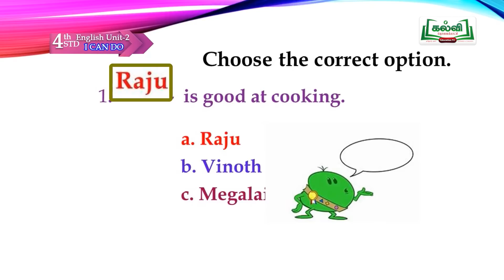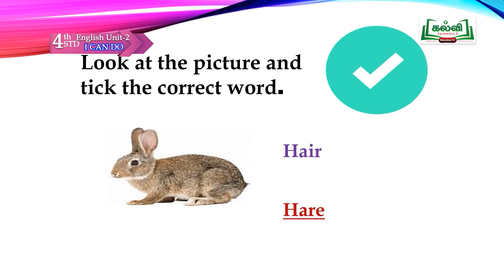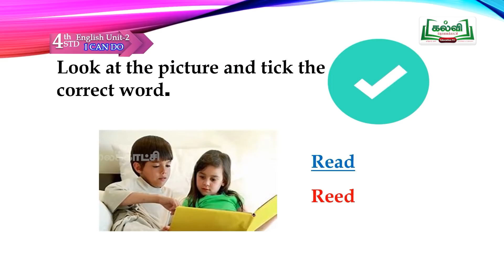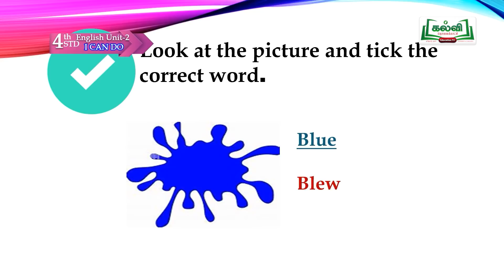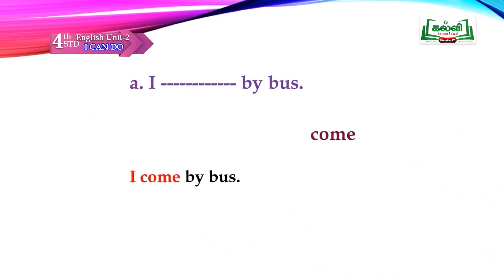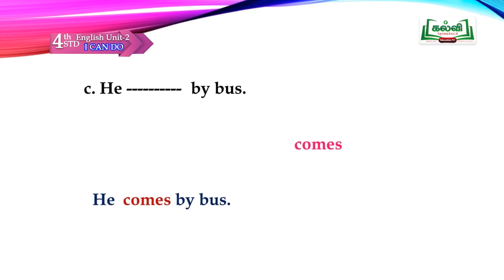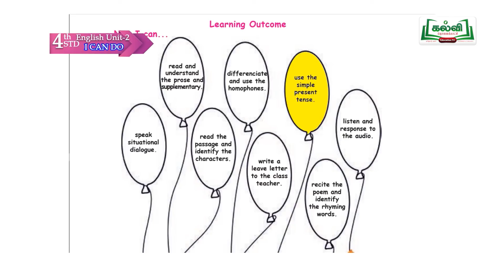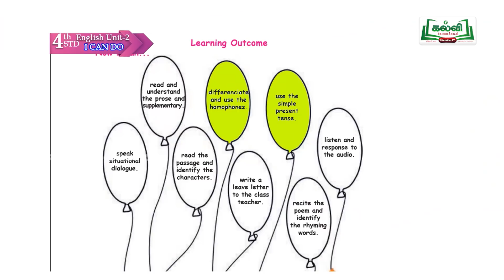Class 4 | English | My Hobbies| I can do | Unit 2 | Part 14 | KalviTv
In this video lesson the teacher teaches  the content from ' My Hobbies ' in detail. Page -117